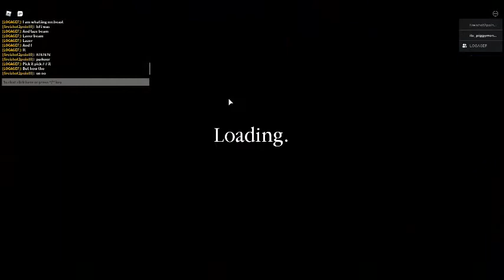making a piggy build mode map pt7